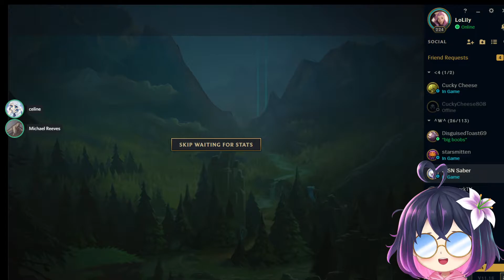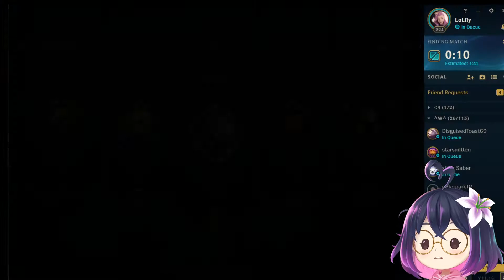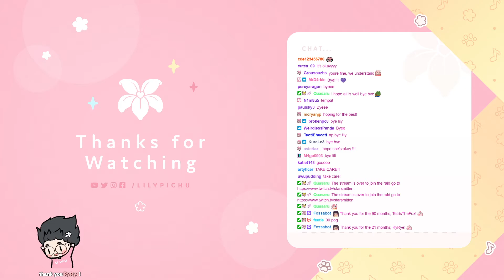Archived VOD lilypichu 2D leeg with celine michael toast albert League of Legends 20210909